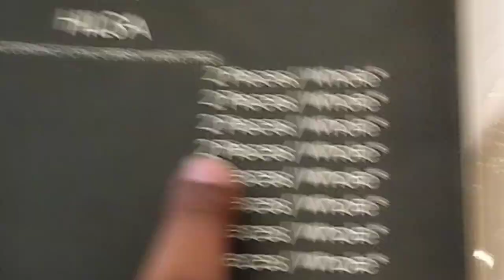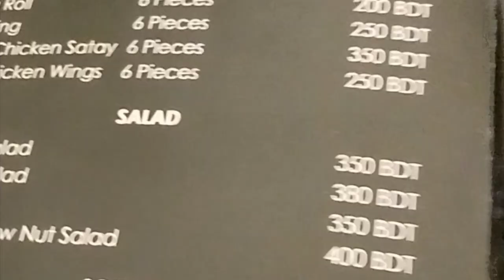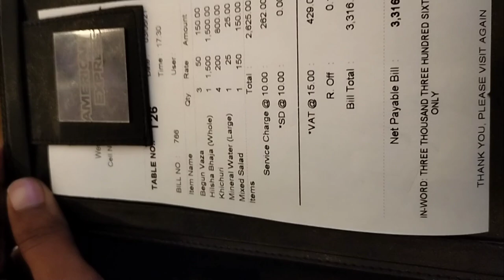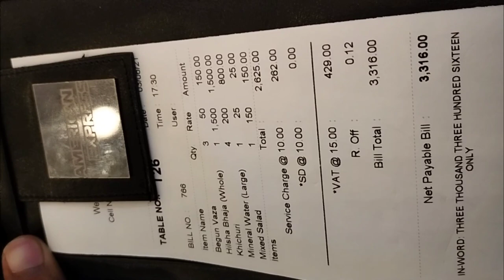Project Hilsha || flop project || Personal Review Asif Hossain Jidan.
This video is about the most highlighted restaurant currently in dhaka at the edge padma river. This video only my personal experience of that place.